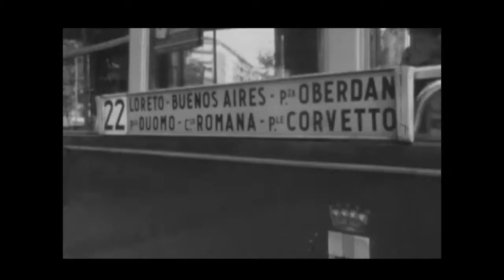DIOENNE - TRVM (prod. CYRANO)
TRVM

Prodotto, registrato e mixato da CYRANO
Liriche DIOENNE
Video

[TESTO]

Ho scritto il mio nome su di un tram
Così puoi trovarmi alla fermata
Non so di chi fidarmi in città
Cambi faccia ogni settimana
Ti serve una maschera nuova
La prima è sempre buona
Mai restato nell’ombra
Vengo dall’oltretomba
Ho scritto mille e una strofa
Mille e una notte
Fuori le luci
con l’afa che inghiotte
Ho un ala spezzata
Ma volo più oltre
Atterro più forte
Brucio ma non crollo NotreDame
Dioenne sul mic
 leggenda del rap
Troppo underground
Metropolitana
Vita all’italiana
Cento mille centomila
sbatti per la grana
Rapporto qualità
conta i miei pezzi
Frate non scherzo
Rispetti
Rispetto
Raccolgo il dissenso
racconto sui versi
Dal centro al campetto

Stridono i binari
Fuori c’è un safari
Notti così calde
Lasci la pelle sui divani
Patti chiari patti chiari
Caravaggio al bar i bari
Umani cani cani umani
Casi rari Calligaris
Fiumi di segnali stradali
Fumo Parvati
Gomiti sopra i banconi
Posaceneri sui davanzali
Come me pochi comete
Con nelle orecchie gli auricolari
Ho scritto da anni così
Se vuoi domani puoi ricordarmi
Sono al centro dico "cazzo gira!?"
A Milano sai che aria tira
Ho fatto un disco
poi un altro disco
mettiti in fila

Immagini tratte da:

- Milano anni '50
- Un tram che si chiama 22 di Battaglioli (1957)
- Milano Piazza Duomo prima di Natale e lavori M1 (1959)